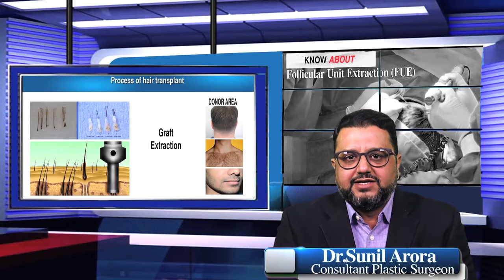FUE Technique - FAQ Answered By The Best Hair Transplant Surgeon - Dr Sunil Arora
There are two surgical techniques by which the Hair Transplant surgery can be performed
 Follicular Unit Transplantation (FUT) and Follicular Unit Extraction (FUE). In FUE technique, each hair graft is removed from the donor region one by one where as in FUT a strip is extracted from the donor area.

In this video Dr. Sunil Arora is going to answer most frequently asked questions related to FUE hair transplant surgery as mentioned below:
What is FUE?
Who are the candidate for FUE?
Body hair with FUE?
Is FUE a blind technique?
What are the limitations of FUE?